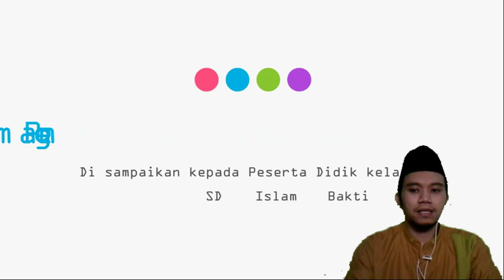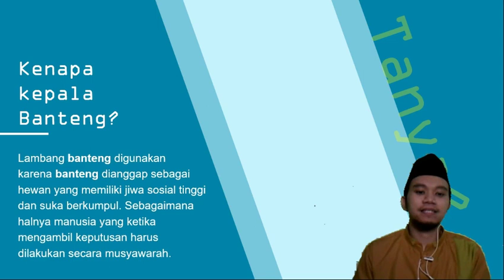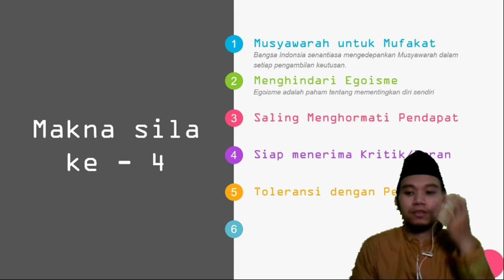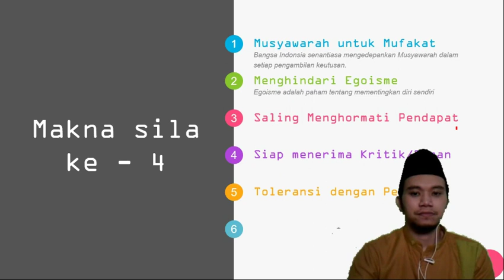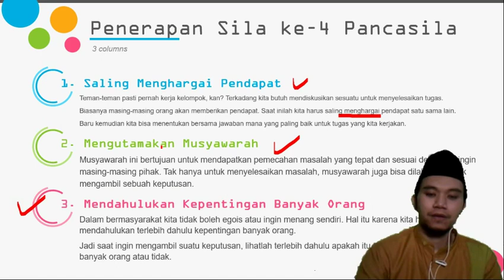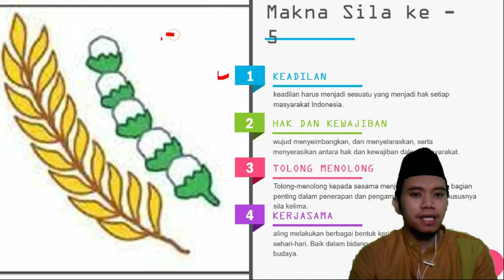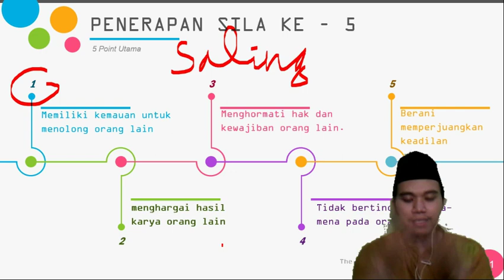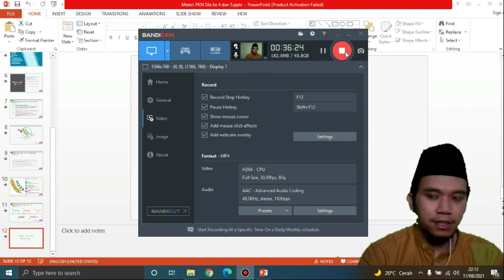Makna Sila ke 4 dan 5 kelas 6